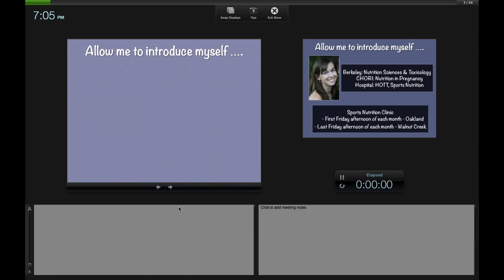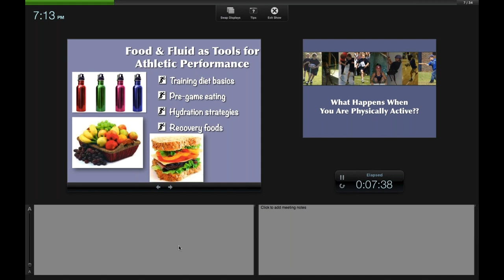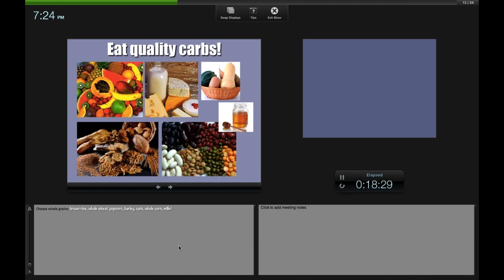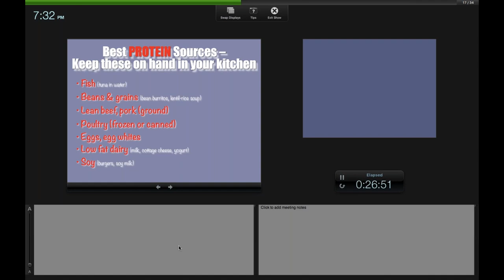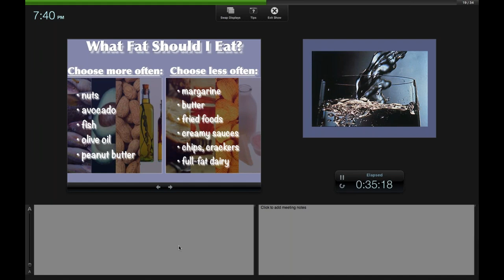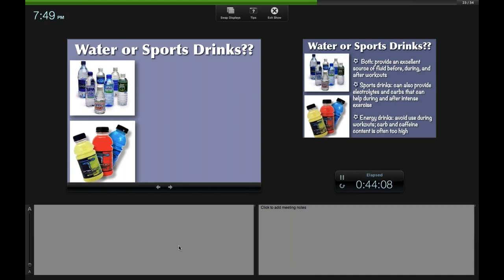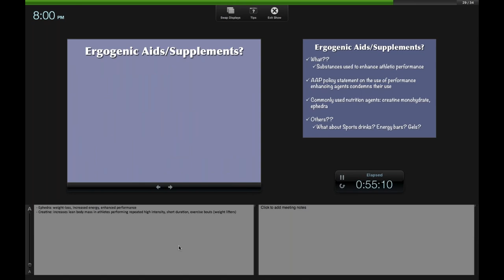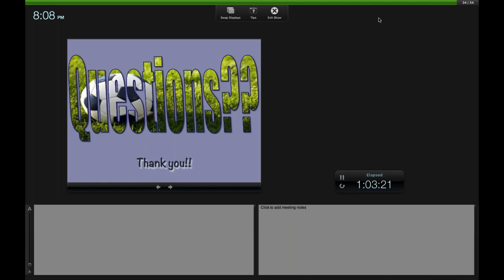Nutrition-Sports Medicine-UCSF Benioff Children's Hospital Oakland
In this nutritional sports medicine talk, viewers will learn what specific foods fuel bodies during activity and at rest. They also discuss when to eat before and after physical activity and the importance of hydration.